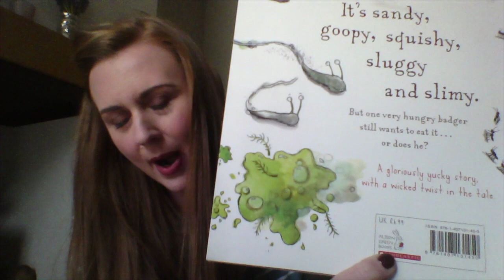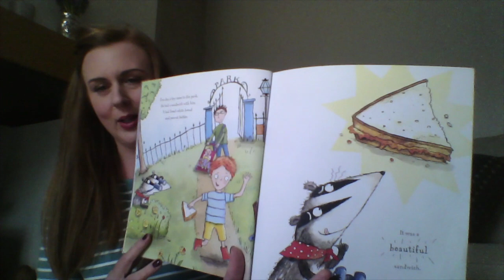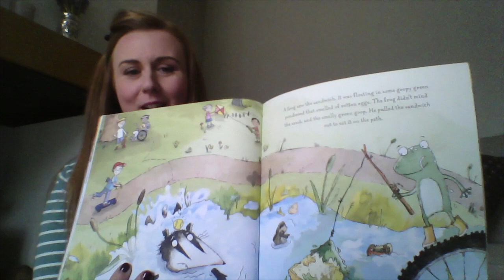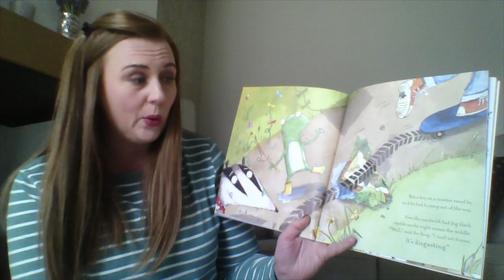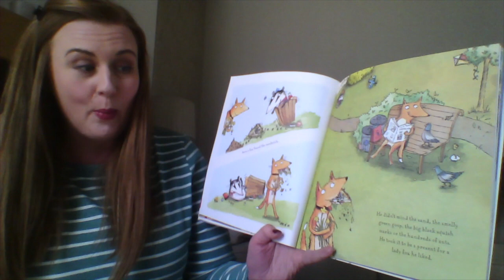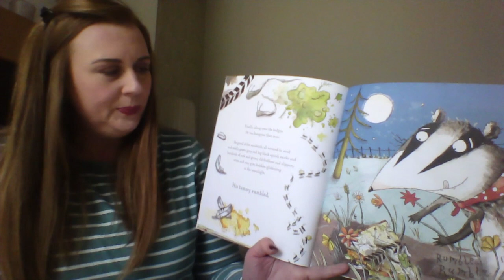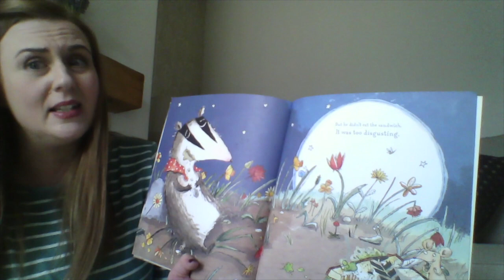Reception 'Disgusting' Story!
Miss Walters has another Reception Story